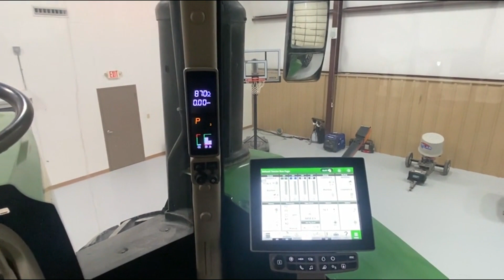2021 JOHN DEERE 9570R For Sale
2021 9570R scraper special with Deere scraper drawbar coming in

Very Nice!!!